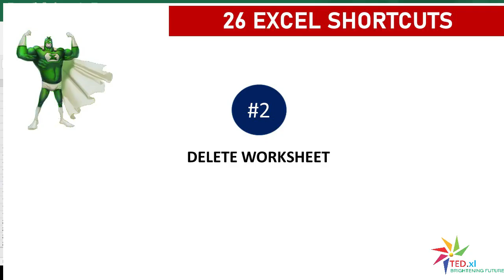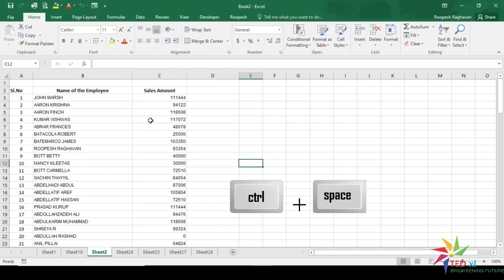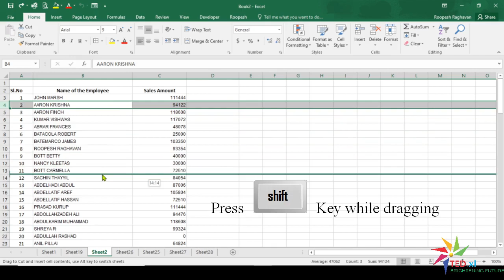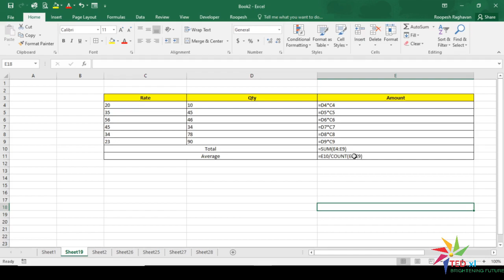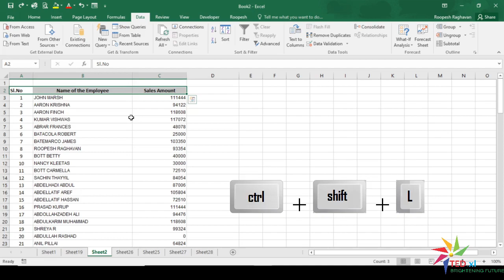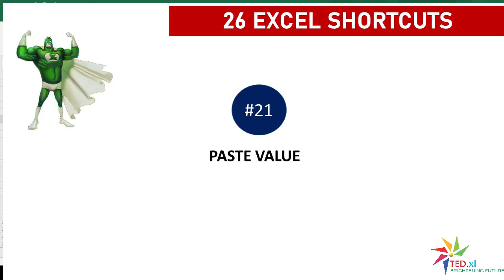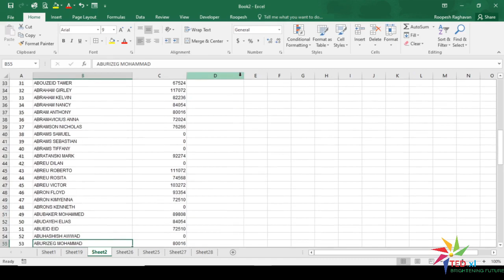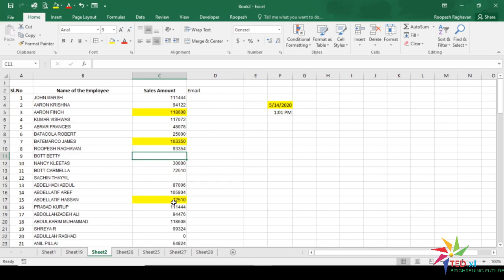Microsoft Excel | 26 Most useful advanced Excel Shortcuts | TED.xl [Hindi Tutorial]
In this video, I share 26 Excel shortcuts that every Excel user should know. Also there is one bonus shortcut which many people might not be knowing.  These are not common keyboard shortcuts like Ctrl+C or Ctrl+x, but will save a lot of time when working in Excel and navigating worksheets. They’re all really easy to learn and with a little bit of practice, you’ll have them memorized in no time.

The shortcuts that are covered are listed below :

1. Insert a sheet
2. Delete a sheet
3. Select multiple sheets
4. Shift between sheets
5. Select entire row / column
6. Select entire sheet data
7. Move to edge of data
8. Extend selection of data
9. Insert new row / column
10. Delete entire row / column
11. Move one row data between others
12. Hide column / hide row
13. Unhide column / unhide row
14. Select visible cells or find out any hidden cells
15. Hide or Open formula
16. Highlight number constants
17. Add or Remove filters
18. Format cells
19. Create table
20. Auto Sum
21. Paste Value
22. New line in cell
23. Insert a chart on same sheet
24. Flash Fill
25. Copy down
26. Insert Date or Time

Bonus

1. Repeat last action